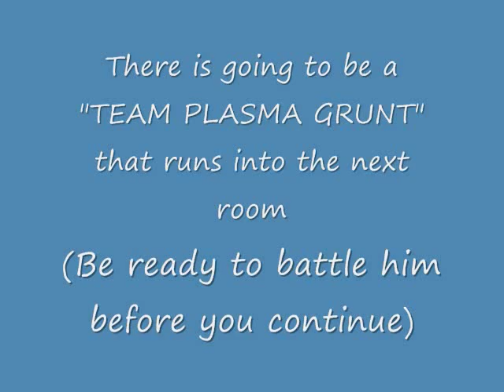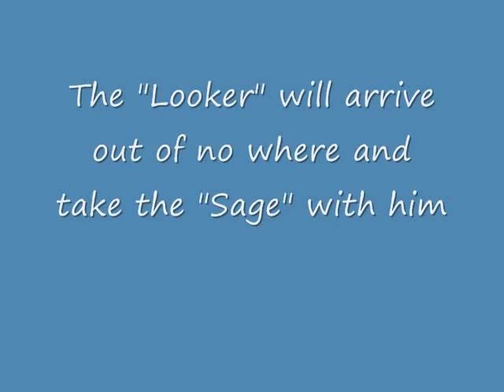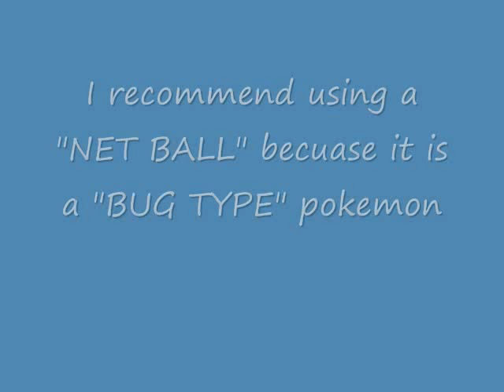How to catch Volcarona in pokemon black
This is a my new video that shows you how to catch Volcarona in pokemon black or white.

It's not a legendery pokemon but it is at level 70 as soon as you catch. I think it is a pretty useful pokemon. It is a "Bug" and "Fire" type. So using a "Net Ball" would be very useful for capturing this pokemon.

Along the way you will get a "TM" and capture one of the six "Sages"

It works for both Pokemon Black and White !!!

I'm sorry for no sound it's just that, when i was recording this video it was around 3 a.m. So everyone was sleeping and i didn't want to wake them up talking :)